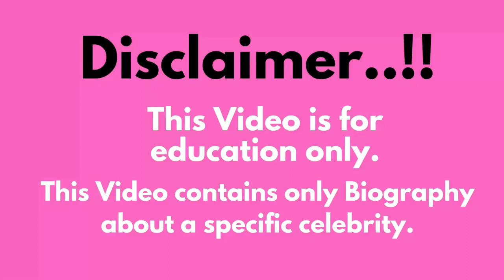Heloise Hut..Biography of Fashion Models, age, weight, relationships,net worth,outfits idea and more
Welcome to Bio Insta Beauty your ultimate source of fashion and glamour! In this captivating YouTube video, we dive into the fascinating world of this model, a plus size model, photographer and social media sensation.
Discover why her curvy body figure has captivated millions, learn about her collaborations with top clothing brands, and find out how she's making waves both on and off the runway. Don't miss out on this exciting biography that celebrates self-love, fashion, and empowerment!